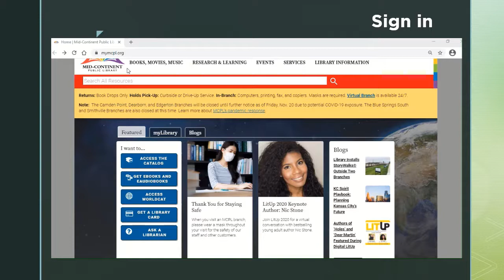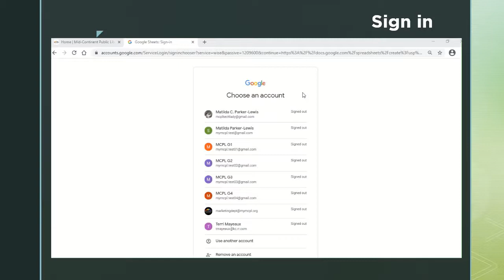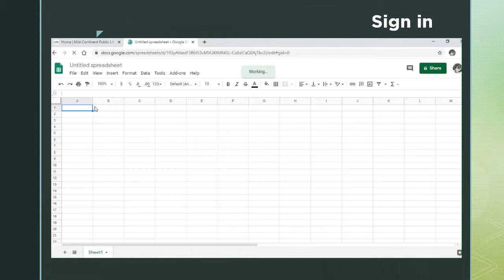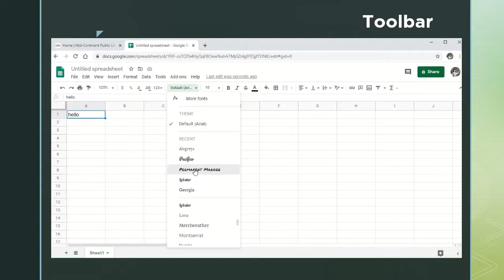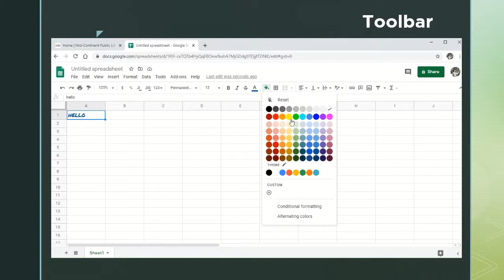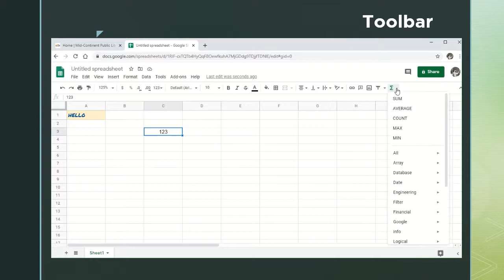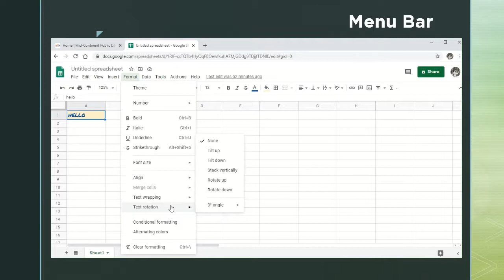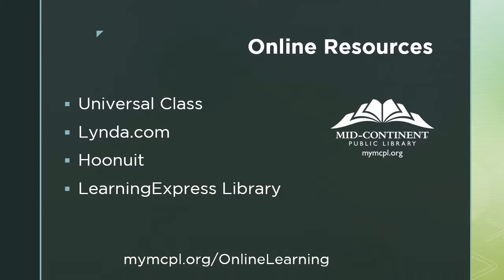Google Sheets - Menu bar and Toolbar | Technology Education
Learn how the menu bar and toolbar work together to assist you in creating a spreadsheet.

🎬 New videos premiere each Wednesday and Friday at 1:00 p.m. (Central Time).

NOTE: Most resources require your MCPL library card information.
The resources available on the Online Resources page may change from time to time.